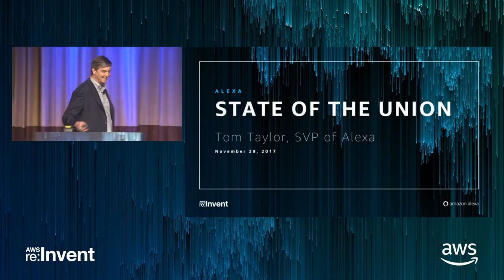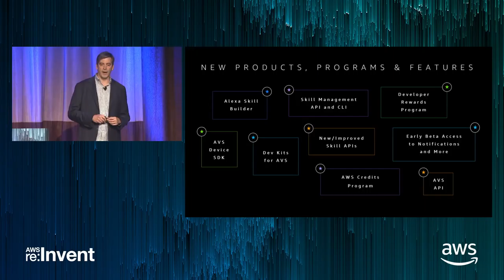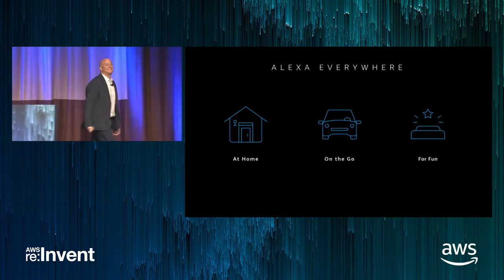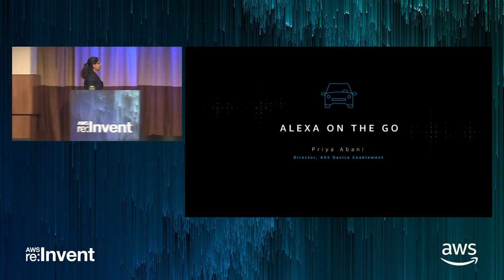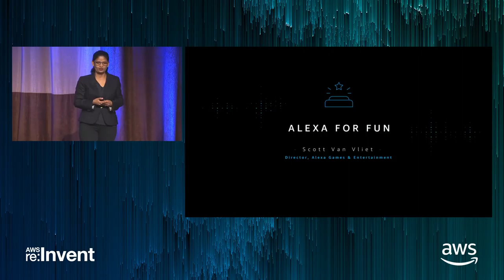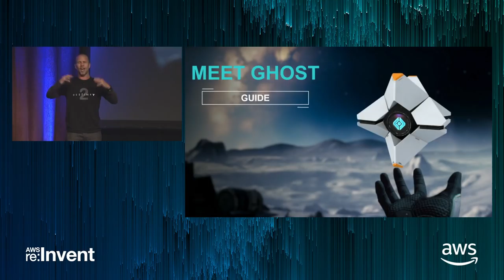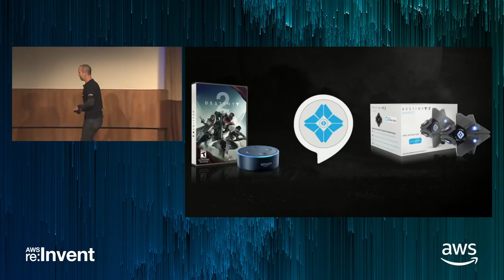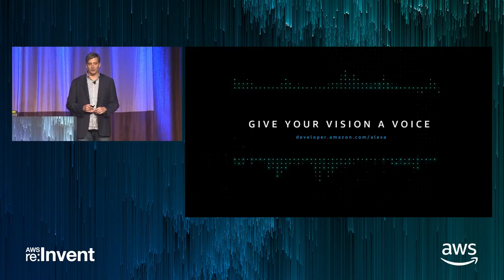AWS re:Invent 2017: Alexa State of the Union (ALX324)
Join Alexa SVP Tom Taylor as we cover the state of the Alexa business, describe some early challenges, and share how we are approaching emerging trends. Voice experiences have transformed the way that customers interact with the world around them. We will introduce new capabilities to help developers better address opportunities in devices, the smart home, and voice. You will leave with an understanding of the vision behind Alexa that ties together the deep dives going on throughout re:Invent.